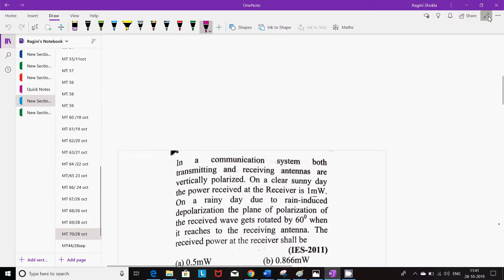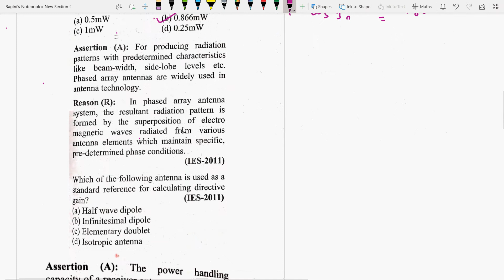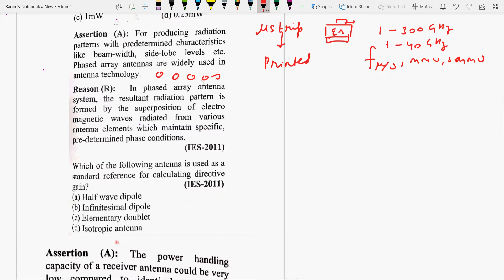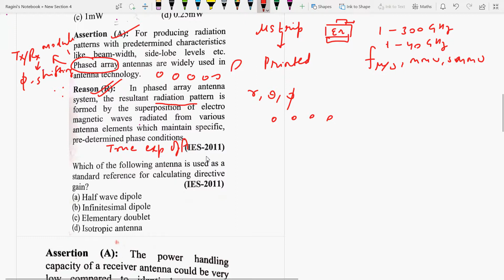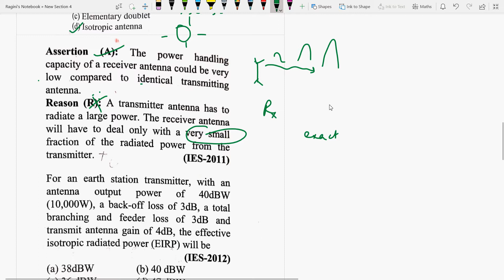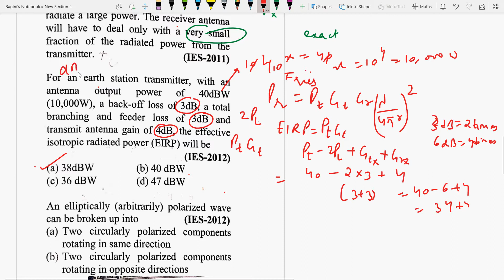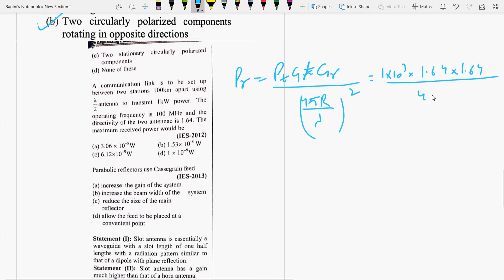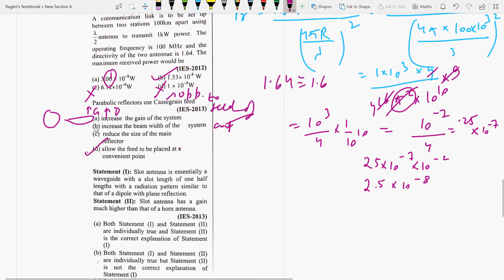Mock Test 70 || Paper 2|| Electronic Science & PSUs || Dec 2019|| NTA UGC NET|| By Ragini Shukla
B Tech, M Tech(Gold medalist) in microwave and mobile communication with 9 yrs of teaching experience in reputed universities, 6 months of research exp. from University of Paderborn,Germany in Monolithic microwave integrated circuits (MMIC) at 94 GHz, got A1 certificate in German language from the Goethe institute, UGC NET qualified in electronic science, taught almost all tough subjects in electronics and communication eg Antenna, microwave, analog & digital communication, EMFT,STLD,EM-MI, Electronic devices and circuits, Analog and digital integrated circuits, optical networks , Transmission lines and waveguides etc, Plz dont forget to like,share and subscribe.
discussed few imps MCQS from microwave antennas for UGC NET NTA , & imp for other PSUs